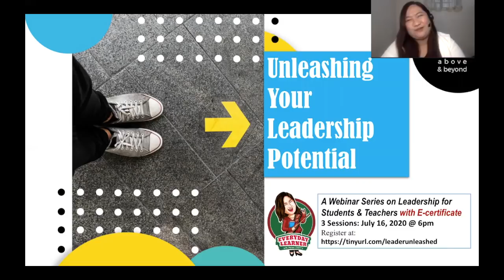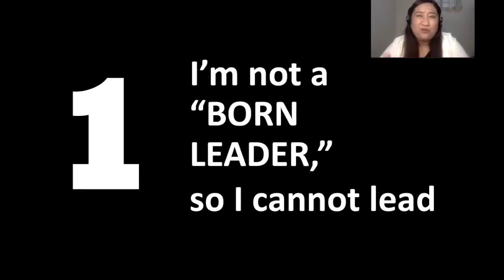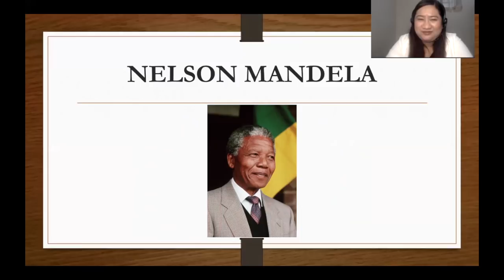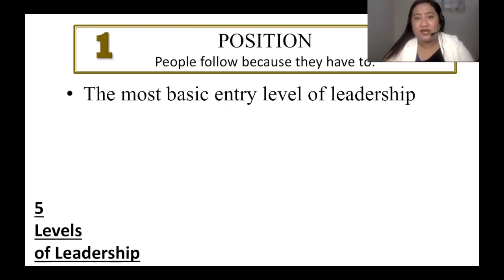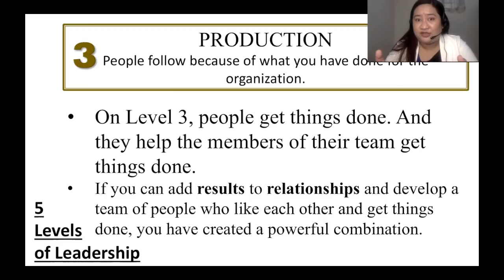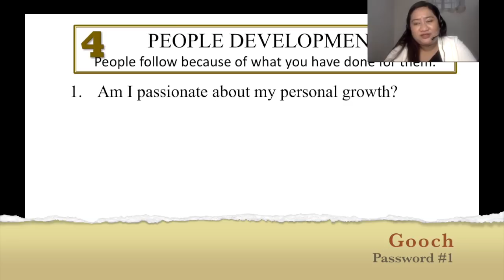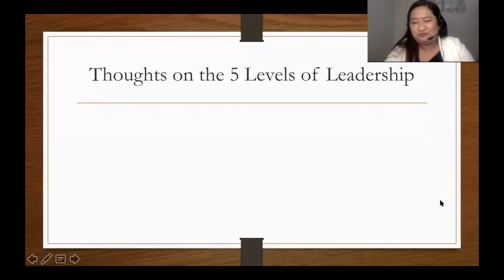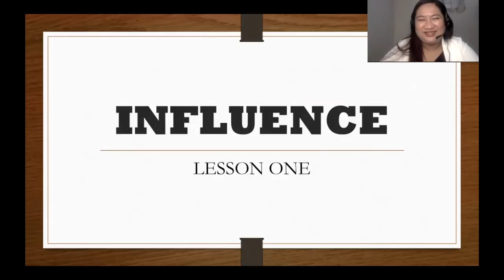Unleashing Your Leadership Potential (Session 1)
This is a 3-session webinar that focuses on leadership skills for those who want to become leaders themselves or is starting on the leadership path like students and teachers.

1. To know your leadership ability, take the test

4. After you got your 3 passwords from our three sessions, please go to this link for the quiz where you will need to type the passwords! Link to the quiz

5. If you passed, you will automatically get an e-certificate on your emails.

6. Enjoy your learning!